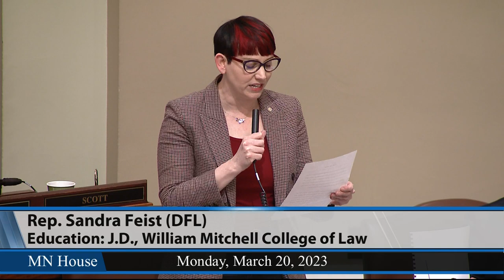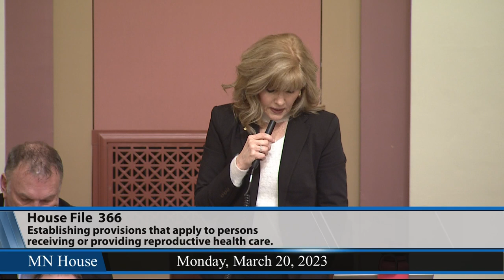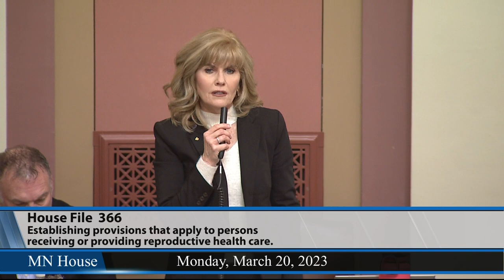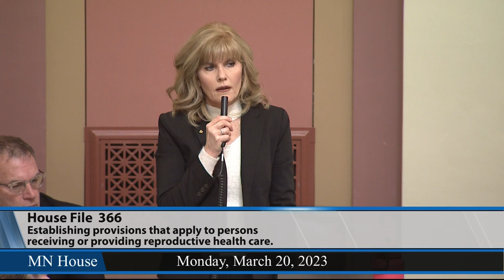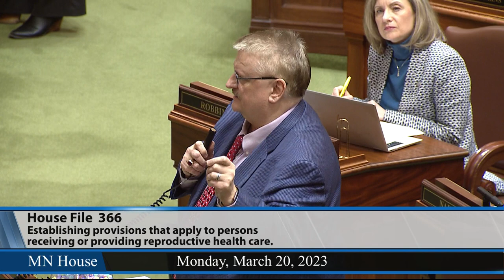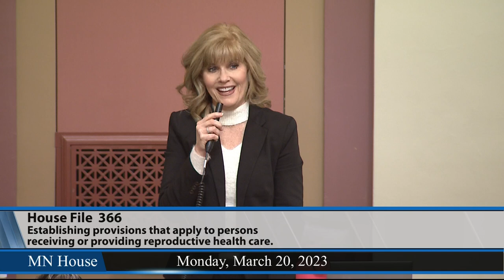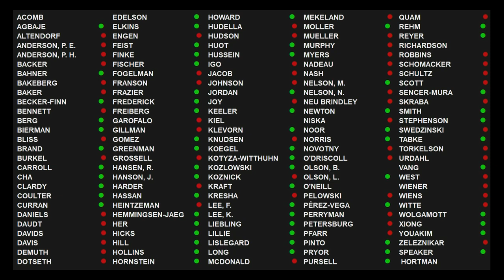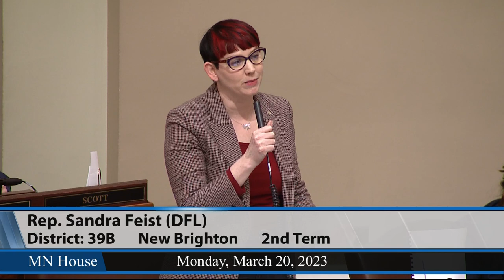House Floor Session 3/20/23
09:22 - HF156 (Feist) Manufactured home park utility billing practice provisions amended.
15:32 - HF366 (Agbaje) Reproductive health care; health records release limited, certain acts by health-related licensing boards prohibited, background study disqualification prohibited, certain judgement enforcement prevented, subpoena enforcement restricted, lawsuit cause of action created for penalties and court costs, and extradition of persons charged in another state prohibited for acts committed or services received in Minnesota.